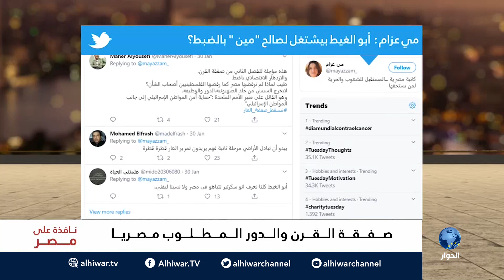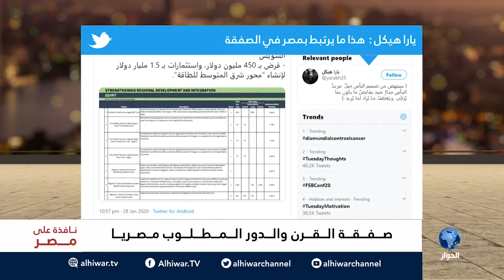صفقة القرن.. والدور المطلوب مصريا ؟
نافذة على مصر: صفقة القرن.. والدور المطلوب مصريا ؟

رأى الشارع المصري في صفقة القرن ؟